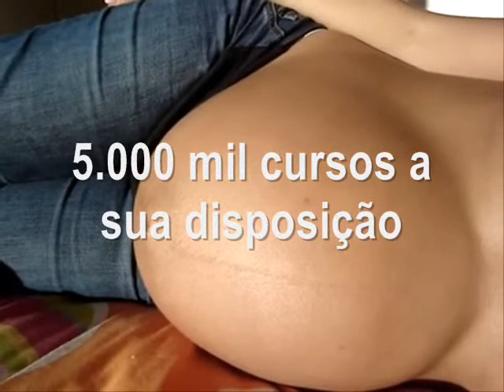Alongamento dentro da barriga